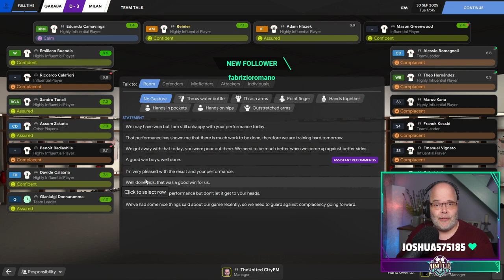Fabrizio Romano raids FM21 stream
The moment in my stream where the fantastic Fabrizio Romano drops a huge raid on my FM21 live stream and I try and keep my cool!